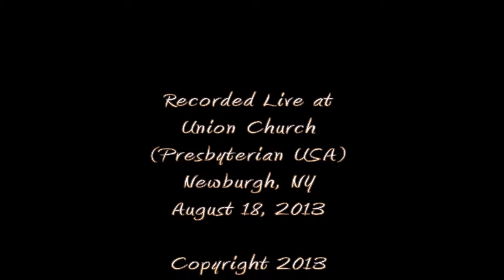David Mason sermon 18 Aug 2013 The Race of Faith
Who will win the Race of Faith? Join Reverend David Mason and the congregation of Union Church as we review Hebrews (Chapter 11: 29-40, Chapter 12: 1-2). "...let us run with patience the race that is set before us ..." and let us take the lessons of those who have gone befroe us in faith.